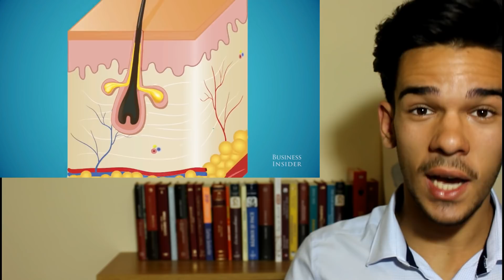CUM SĂ AI O FAȚĂ CURATĂ CA ADOLESCENT | PIELE FĂRĂ COȘURI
Îmi aduc aminte acum 4-5 ani când eram în vizită la bunicii mei că am auzit fraza: "Edi, ce mare te-ai făcut!" în mod repetat. Atunci mi-am dat seama că ceva nu este în regulă. Corpul meu nu mai era același pe care îl știam, iar cineva era responsabil pentru asta. I-am aflat mai târziu numele... Pubertatea.

          O mulțime de schimbări au loc în perioada aceasta, datorită, sau mai degrabă, din cauza exploziei hormonilor. Hormonii sunt substanțe care stimulează activitatea anumitor organe sau chiar a întregului organism ceea ce înseamnă că au un rol foarte important în creștere și dezvoltare.

          Dar înainte de a atinge forma finala, corpul trece printr-o perioadă de tranziție care poate aduce și câteva inconveniente precum: mâini mai mari decât restul corpului, apariția firelor de păr în locuri nedorite și o duhoare a corpului mai puternica, însă de departe cea mai oribilă schimbare este... apariția coșurilor.

          Ca adolescenți, suntem forțați să ducem o viață socială activă odată cu mersul la școală și nu numai, deci, niște bube roșii și urâte situate exact pe față nu este tocmai ce-ți dorești. Acneele îți pot afecta starea de spirit și, de asemenea, îți pot scădea încrederea în tine.

          Din fericire, există destule metode eficiente pentru a scăpa de ele, așa că în videoclipul de astăzi o să vă arăt ce am făcut eu pentru a reduce semnificativ coșurile de pe față și neplăcerea care vine odată cu ele.